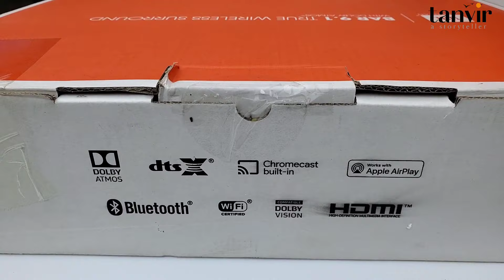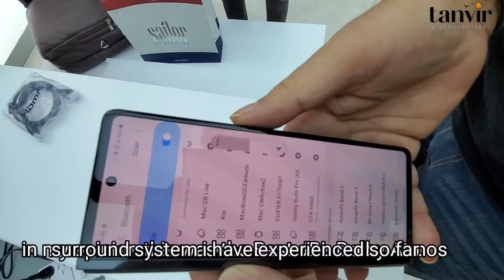JBL Bar 9.1 Soundbar with Dolby Atmos Review|Bangladesh.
Price in bangladesh : 70,000 to 79,000(depends on the seller )
JBL Bar 9.1 Soundbar with Dolby Atmos Review| jbl 9.1 soundbar price in bangladesh.
JBL BAR 9.1 True Wireless Surround with Dolby Atmos
Product Description
The JBL Bar 9.1 soundbar brings the audio experience of a movie theater into your home with two detachable surround speakers and the added punch of Dolby Atmos® and DTS: X™ 3D sound. With 820 watts of total system power, you can enjoy every Oscar-worthy performance through powerful, crystal-clear audio. Turn up the 10’’ subwoofer for pulse-pounding bass or turn it down and relax with Chromecast and AirPlay music streaming. Immerse yourself in the latest blockbuster or re-live your favorite movie or sports scenes. The most incredible home cinema sound experience is here.

The Ultimate 3D sound experience:
Upgrade your viewing or gaming experience from ordinary to extraordinary. Built-in Dolby Atmos®, DTS:X™, and four up-firing speakers bounce sound up to the ceiling back down to you for an awesome, true 3D sound experience.

Real surround sound in a second:
instantly enjoy a true, cinematic 9.1 surround experience. Simply place the two detachable surround speakers behind you. No extra wires, no extra power connections so no extra hassle.

Detachable speakers that go anywhere:
Built-in batteries mean audio freedom. Place the two detachable surround speakers anywhere in your room to enjoy an incredible audio experience. After up to 10 hours of playback, simply dock them to the soundbar to recharge.